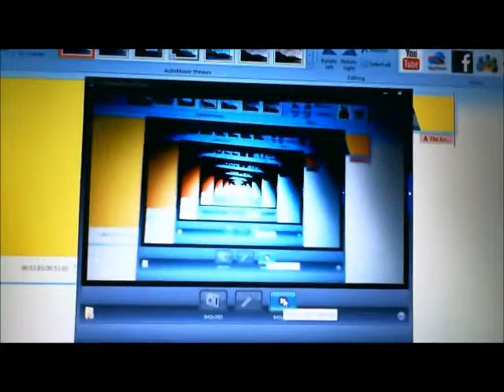Demented Pig Justin Bieber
This is a person that is a failed science expirement he escaped the lab of piggyness and come to haunt all living of squishyness.